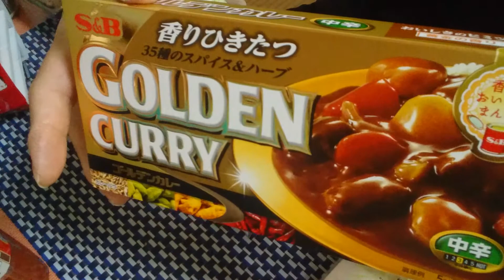【おやじの買い物報告と噂に踊らされる民衆の話💃】他人の不幸の上に成り立つ幸せはない❗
気持ちは分かるんですけどね❗